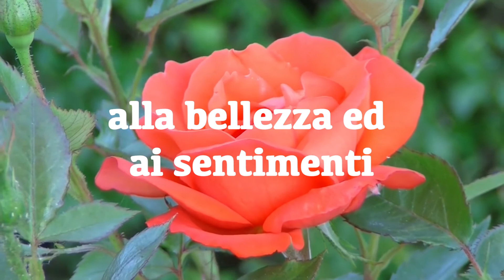Collana Poetica Versus vol. 27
Paolo Cafà, Laura Cioni, Martina Desé, Giovanni Mameli, Alessandro Rinaldi, Letterio Rizzo,
Luigi Russo, Alessandro Vitali
Otto storie bussano alla porta del cuore, invitando il mondo a spalancare le braccia ai sentimenti e alla bellezza, è tempo di abbandonarsi all’Amore…